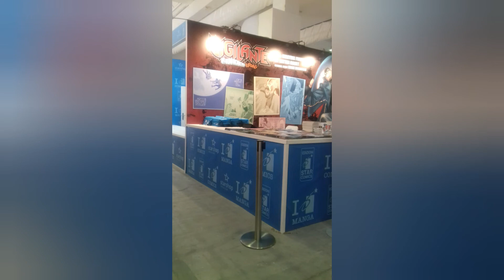Mostra d'oltremare a Napoli Comicon 2019